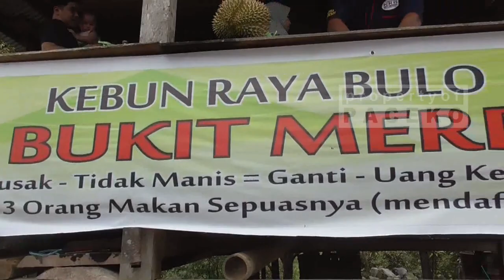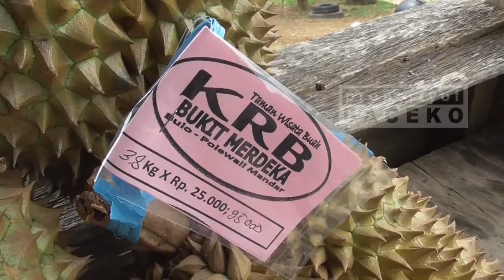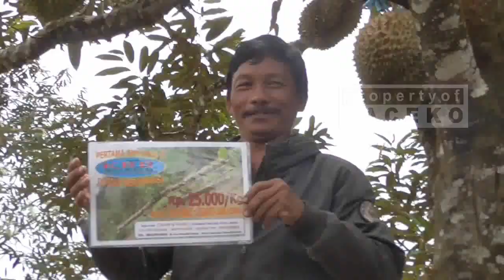Asyik, Wisata Durian Bergaransi di Puncak Bulo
Polewali Mandar - Polewali Mandar memiliki kawasan Agro Wisata bernama Kebun Raya Bulo. Berada di kawasan pegunungan, wisata ini juga menjadi surga para pecinta buah durian.

Bagaimana tidak, sejauh mata memandang, kebun raya memiliki luas kurang lebih 100 hektar dipenuhi hamparan pohon durian. Di musim kali ini, pohon durian tersebut tengah berbuah lebat dan buahnya siap untuk dinikmati.

Lokasinya berada di Desa Karombang, Kecamatan Bulo, Kabupaten Polewali Mandar. Oleh sebagian warga ataupun pengunjung, kawasan kebun raya bulo kerap dimanfaatkan sebagai lokasi untuk berswafoto.

Kebun Raya Bulo berjarak kurang lebih 23 kilometer dari Kecamatan Wonomulyo, pusat perdagangan Kabupaten Polewali Mandar. Untuk menjangkau kawasan agrowisata ini, membutuhkan waktu lebih kurang 40 menit, baik menggunakan kendaraan roda dua maupun roda empat.

Ada berbagai macam buah durian yang dikembangkan di Kebun Raya Bulo, mulai dari durian lokal hingga durian Bangkok dari negeri gajah putih Thailand. Durian bangkok memiliki ciri khas daging buah yang tebal dan manis, serta berukuran super jumbo.

Pengunjung yang berdatangan dari berbagai daerah. Tidak hanya berkesempatan menyaksikan pohon durian yang tengah berbuah lebat, tetapi juga bisa menikmati kelezetan buah durian berukuran jumbo.

Uniknya lagi, sensasi menikmati buah durian di kebun ini bisa dirasakan sembari duduk di bawah rindanganya pohon durian. Pengunjung tidak perlu takut atapun merasa khawatir, lantaran semua buah durian yang masih berada di pohon telah diikat, sehingga ketika buah terlepas dari dahan, tidak akan langsung jatuh ke tanah dan menimpa pengunjung.

Namun bagi pengunjung yang tetap merasa takut, jangan khawatir karena pengelola telah melengkapi kawasan ini dengan sejumlah gazebo untuk memberikan rasa nyaman buat para pengunjung.

"Rasanya enak saki, dagingnya sangat tebal, saya sangat puas, apalagi suasana di sini sangat bagus," puji salah seorang pengunjung Dirman, kepada wartawan, Sabtu (07/03/20).

Rasa puas juga diungkapkan Nurul, salah seorang pengunjung yang datang bersama kerabat. Dia mengaku baru pertama kali mencicipi kelezetan buah durian.

"Saya rasakan makan buah durian di kebun raya bulo ini sangat enak, apalagi pertama kali saya makan buah durian di sini sangat enak, ayo berkunjung ke sini, apalagi suasananya sangat bagus, cocok untuk bersama keluarga," ungkap Nurul.

Istimewanya lagi, buah durian yang disajikan kepada pengunjung mendapat garansi dari pengelola, mulai dari yang rusak hingga tidak manis.

"Memang strategi pemasaran yang kami tawarkan lain daripada yang lain, buah durian yang kami tawarkan digaransi, mulai dari yang rusak, kurang matang ataupun tidak manis, akan kami ganti dengan durian yang baru, pembayarannya pun baru akan dilakukan ketika buah durian telah dinikmati oleh pengunjung," kata pengelola Kebun Raya Bulo, Aco Masrudin Mogot.

Bagi warga yang ingin berkunjung, terlebih dahulu harus mendaftarkan diri. Agar pengelola dapat mempersiapkan buah durian terbaik untuk dinikmati.

"Khusus tahun ini, kami coba lakukan model seperti ini, karena pengunjung antusias, jadi pengunjung mesti daftar dulu baru masuk ke sini," jelas Aco.

Menurut Aco, kendati kawasan perkebunan durian ini telah ada sejak tahun 2007. Pengelolaan menjadi kawasan wisata baru dilakukan sejak tahun 2015.

"Awalnya kebun biasa saja, nanti pada tahun 2015 kemarin kita coba jadikan tempat wisata buah, sekarang sudah mulai ramai dikunjungi warga dari berbagai daerah " ungkapnya.

Untuk satu buah durian jenis Bangkok dibanderol seharga 25 ribu rupiah per kilogram. Rata-rata buah yang ditawarkan di kebun ini memiliki ukuran bervariasi, dari 3 hingga 8 kilogram.

"Harga itu masih di bawah standar, ukuran satu buah durian bervariasi, bahkan kami pernah dapatkan buah durian berukuran 15,5 kilo, itu yang terbesar," pungkas Aco.

Bagaimana? penasaran dengan keseruan berwisata di Kebun Raya Bulo? Sambil merasakan sensasi menikmati buah durian berukuran jumbo di bawah pohon durian, jangan lupa berkunjung traveler.